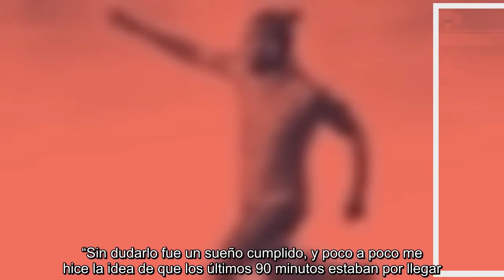Tras 20 años de carrera, Carlos Morales dice adiós al futbol profesional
Ciudad de México  -   Carlos Adrián Morales puso fin esta tarde a 20 años de carrera como futbolista profesional, misma que inició el 13 de septiembre de 1998, defendiendo la camiseta de Morelia en un juego ante las Chivas en el Estadio Morelos. Esta tarde, el mediocampista de 38 años, publicó una carta en sus redes sociales donde se despidió del balompié, agradeciendo a su familia, amigos, compañeros y a los siete equipos (Morelia, Pachuca, Tigres, Toluca, Estudiantes Tecos, Santos y Lobos BAP) que le abrieron la oportunidad de jugar en la primera división.   “Sin dudarlo fue un sueño cumplido, y poco a poco me hice la idea de que los últimos 90 minutos estaban por llegar. Entiendo que llega el momento de abrir un espacio en el rincón de los objetos sagrados para colgar y enmarcar los botines. “En un abrir y cerrar de ojos, 20 años de carrera como profesional aparecen en mi subconsciente como si fueran jugadas narradas que integran recuerdos inmemorables. “Hoy digo adiós, agradeciend...